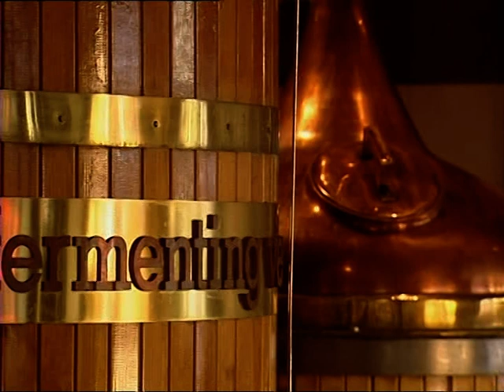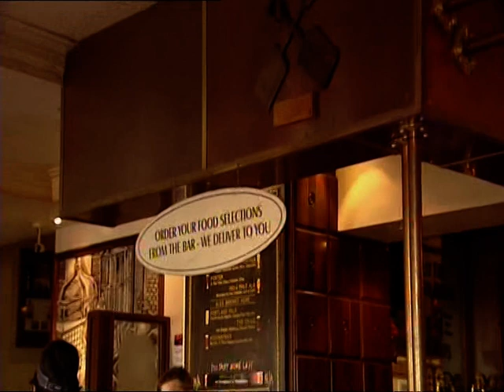coppersmith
abc story on a working life spent shaping the red metal